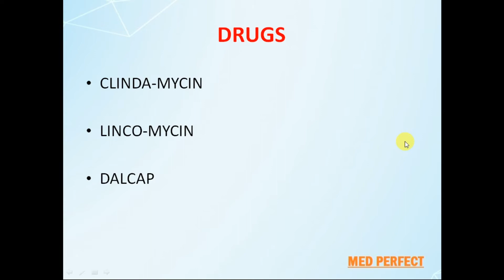LINCOSAMIDE DRUG CLASSIFICATION - PHARMACOLOGY